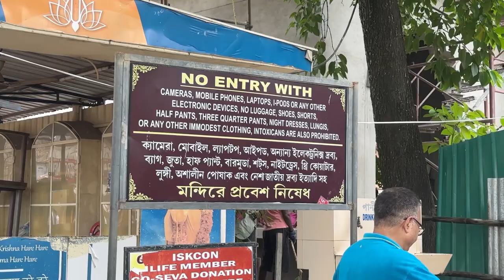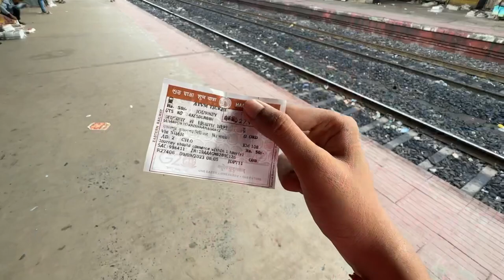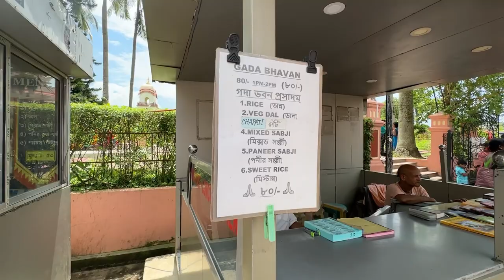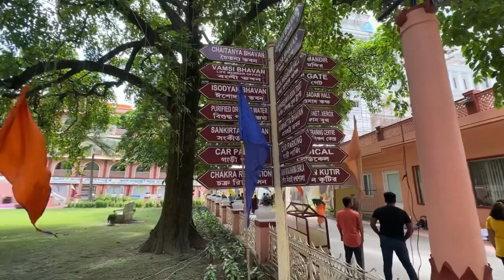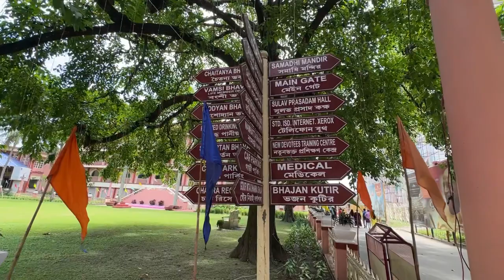নতুন Mayapur Iskcon Tour 🔥 মায়াপুর ভ্রমণ | Mayapur Iskcon Temple | Mayapur Hotel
নতুন Mayapur Iskcon Tour 2023 🔥 মায়াপুর ভ্রমণ | Mayapur Temple | Mayapur Tour Plan | Mayapur Hotel

mayapur tour plan
mayapur
mayapur iskcon
mayapur iskcon mandir
mayapur tour
mayapur tour guide
iskcon mayapur
mayapur hotel
mayapur new temple
iskcon mayapur tour
mayapur iskcon mandir 2023
mayapur mandir
mayapur iskcon new temple
iskcon mayapur prasad
iskcon temple
hotels near iskcon mayapur
mayapur prasad
mayapur goda bhavan
journey with bijit
kolkata to mayapur